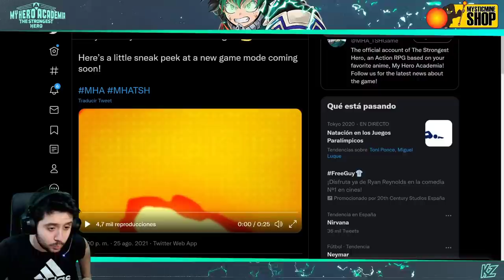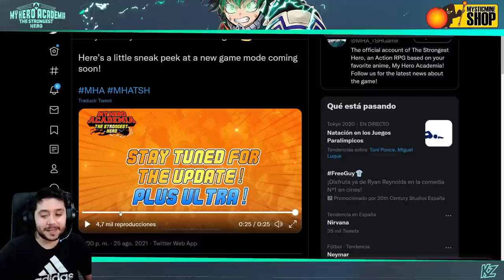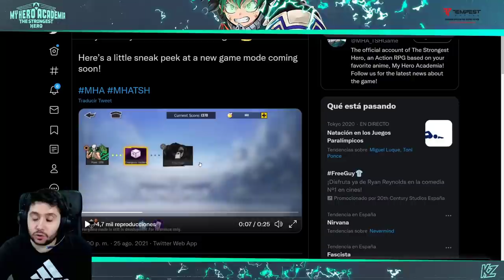UN NUEVO MODO DE JUEGO! | My Hero Academia: The Strongest Hero